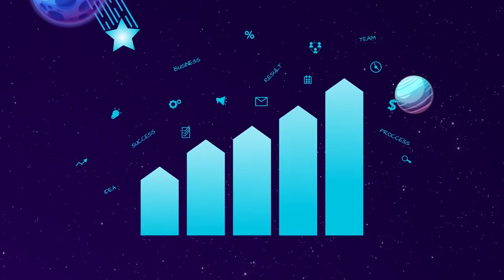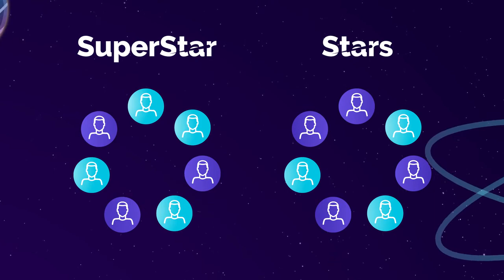STARS - Маркетинг StarTrek, ЖИВАЯ ОЧЕРЕДЬ!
Маркетинг StarTrek, ЖИВАЯ ОЧЕРЕДЬ!
🏃Присоединяйся и получи от меня 🎁ПОДАРКИ🎁
✅Активация в StarTrek - 🎁В подарок 100 руб. на активацию программы SuperStars
✅Активация в STARS - 🎁В подарок индивидуальный сайт